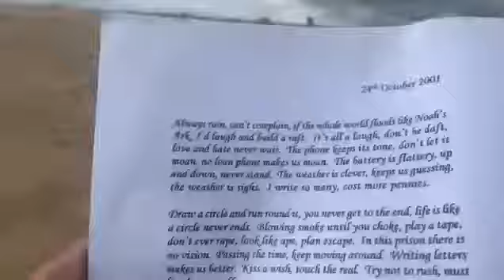Everything Just poem i write 2002